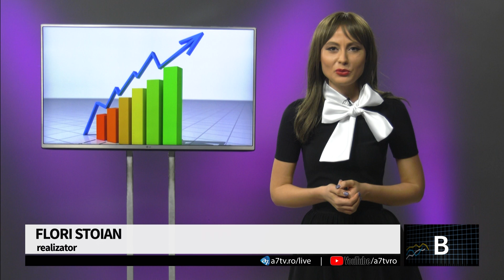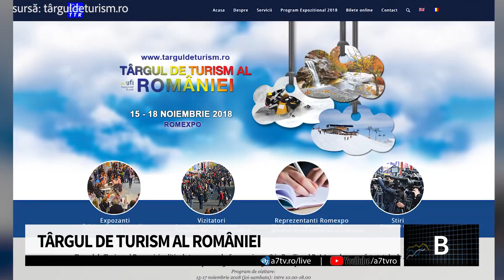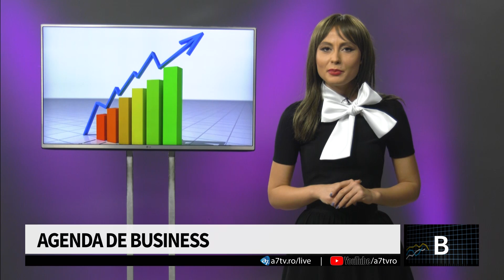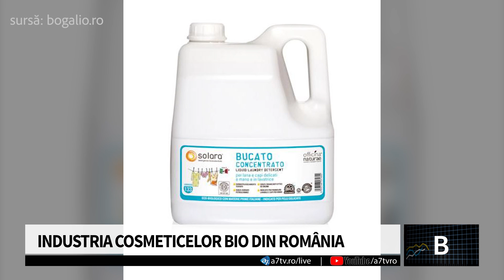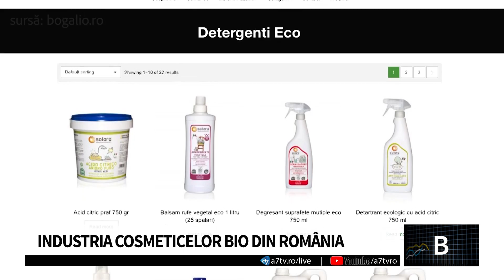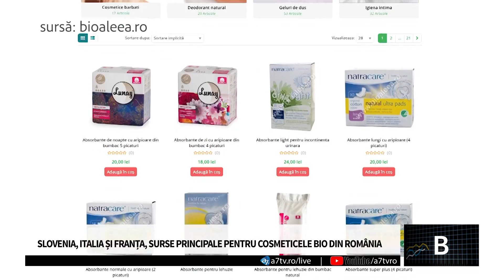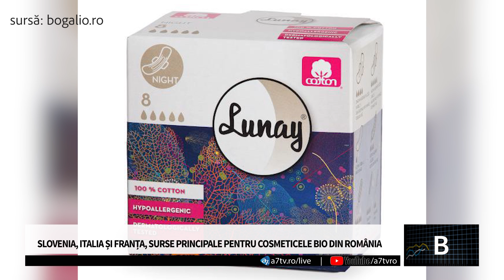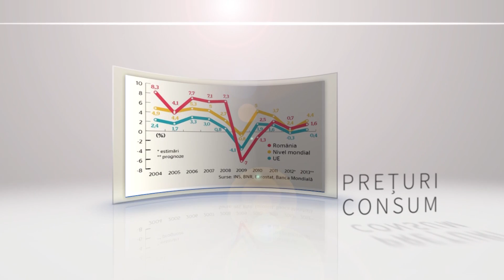Business la superlativ - Industria cosmeticelor bio din România - Sibel Grigore și Ioana Galiceanu